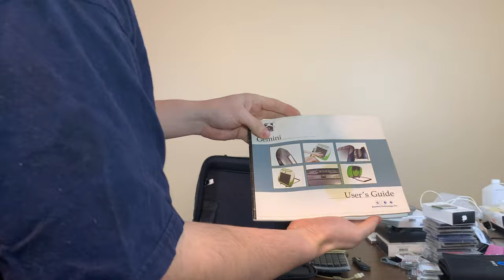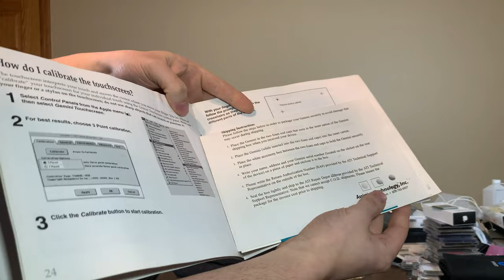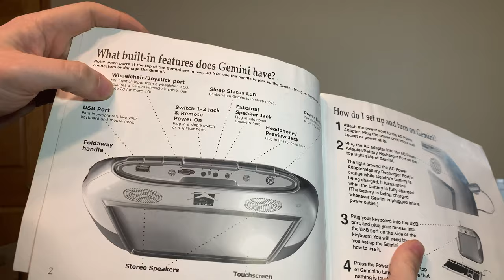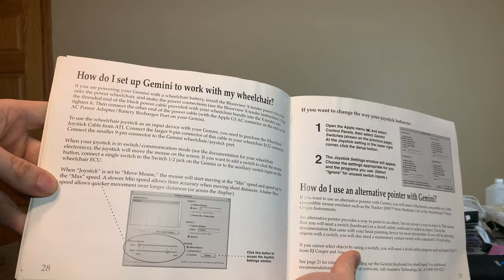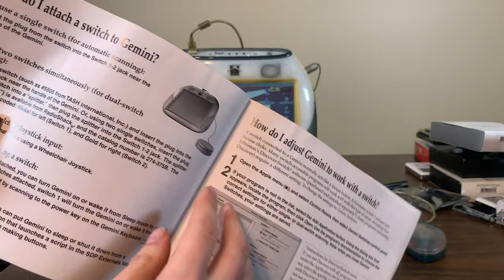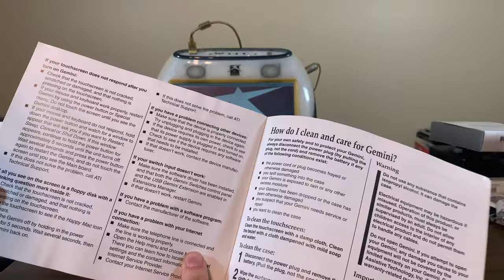Unboxing The Assistive Technology Inc. Gemini! (Touchscreen iBook G3 Clamshell)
Today we unbox and test out a true rarity, an ATI Gemini. Which was an assistive technology iBook G3 466 with touch screen and dual loud speakers.